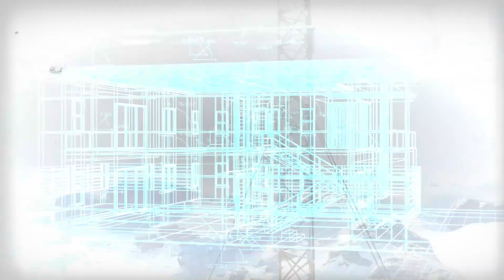10 Structures That Shouldn’t Exist – But Do!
10 Structures That Shouldn’t Exist – But Do! | Mind-Blowing Engineering Feats

Get ready to be amazed! In this video, we explore 10 unbelievable structures built in places you’d never imagine. From gravity-defying cliffside homes to record-breaking skyscrapers in the middle of the desert, these are architectural wonders that challenge the laws of nature and logic.